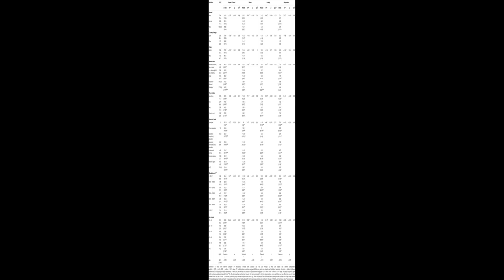Psychological Impact and Associated Factors During the Initial Stage of the Coronavir... | RTCL.TV